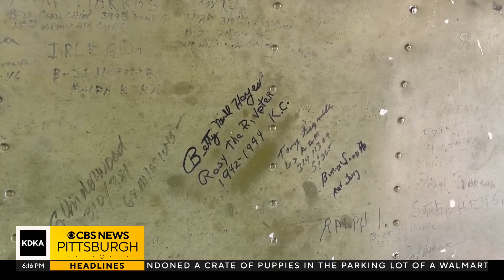World War II-era bombers to take flight in Pittsburgh this week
This 15-stop city tour is meant to give people locally and around the country a taste of life on board two World War II bombers during the 1940s. KDKA-TV's Chris DeRose has more.